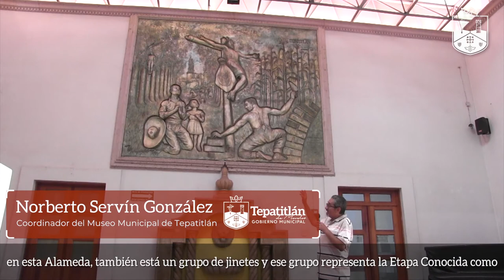Museo en Casa: 10 Patio Central